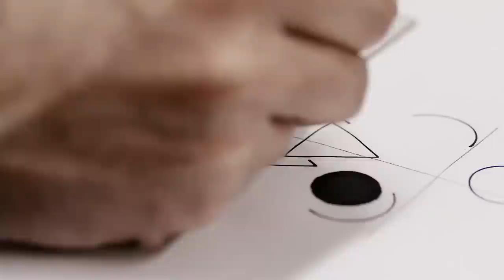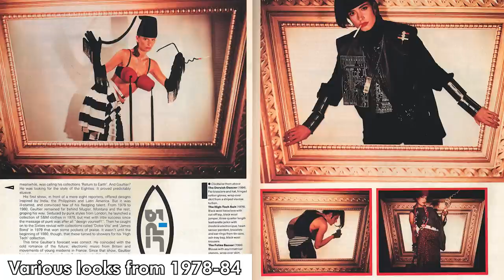Why Jean Paul Gaultier is one of Fashions Biggest Icons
Researching JPG made me realise how many ideas I've had have already been done, oh well.

Resources used for this video:
Will be added tomorrow, sorry!